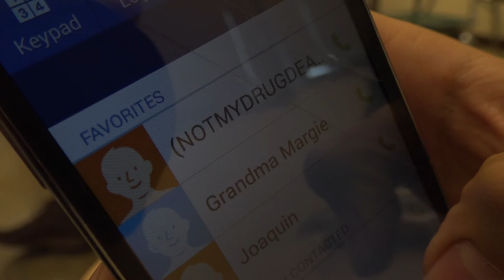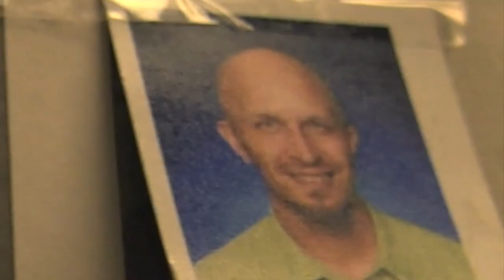Another One - #2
This is just another day in the semester and I show off some of my other friends.